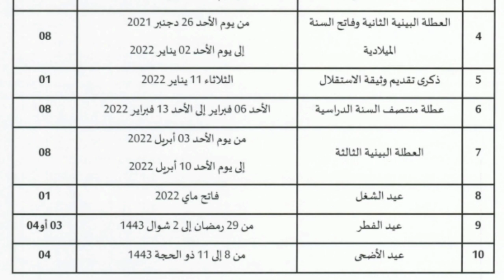عاجل لائحة العطل المقترحة للموسم الدراسي 2021-2022 في المغرب.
السلام عليكم ورحمة الله وبركاته مرحبا بكم في قناة دروس و تمارين في هذا الفيديو ستعرف على تواريخ عطل السنة الدراسية 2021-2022.